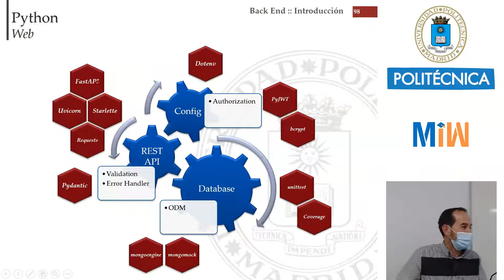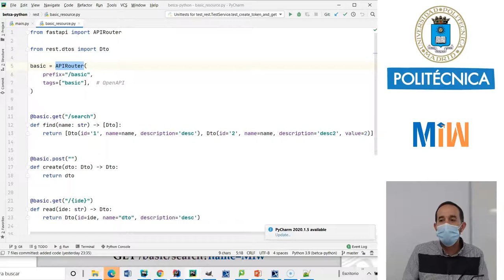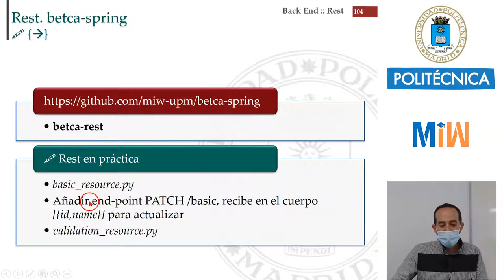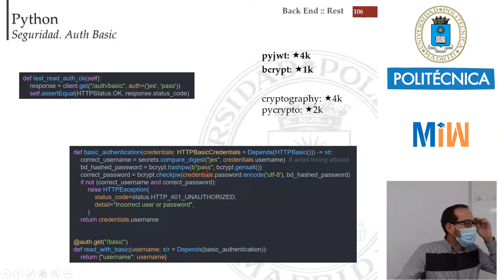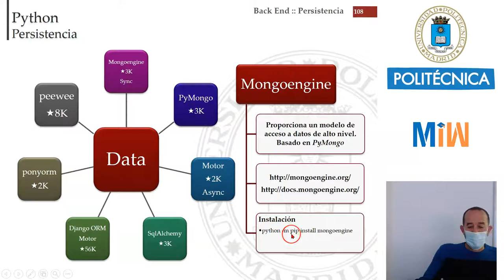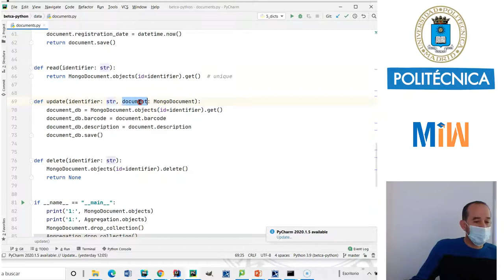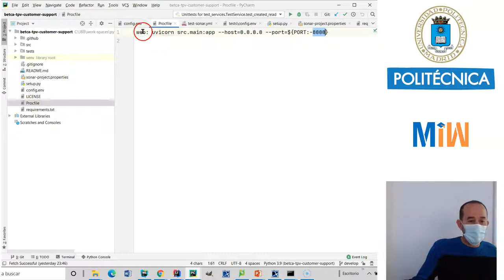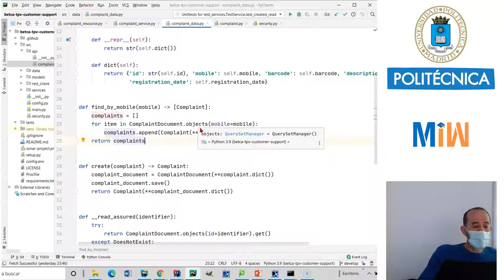Python: API Rest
Con este tutorial aprenderemos a desarrollar una API-Rest con Python. Este vídeo forma parte del tutorial de Full-Stack y es el material didáctico del Máster de Ingeniería Web de la Universidad Politécnica de Madrid (UPM).

El código y las diapositivas de este vídeo lo puedes encontrar

Índice
00:00 - Introducción
05:26 - API-Rest
09:00 - FastAPI
12:12 - End-points básicos
25:35 - Tests
31:01 - Validación de Dtos: Pydantic
37:20 - Configuración de la aplicación
49:40 - Seguridad: Basic Auth & JWT
1:12:30 - Base de Datos: Mongoengine
1:14:06 - Documentos: relaciones
1:22:52 - BD. Viendo el código
1:39:22 - Arquitectura Hexagonal
1:42:08 - API-Rest betca-tpv-customer-support